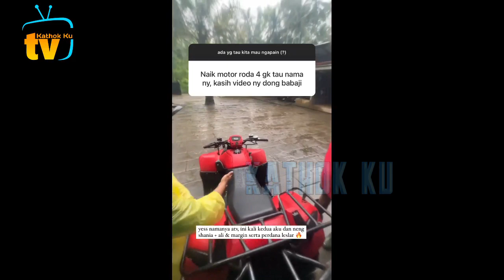Seru Leslar Triple Date dg Margin Ali & Shania Alkahfi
Jangan Lupa: _
Thankz!!..